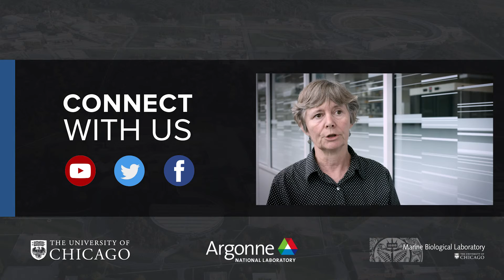Microbiome and Immune Health with Bana Jabri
Professor Bana Jabri discusses the role of the microbiome in regulating various human immune responses and how that knowledge might lead to new interventions in human health.